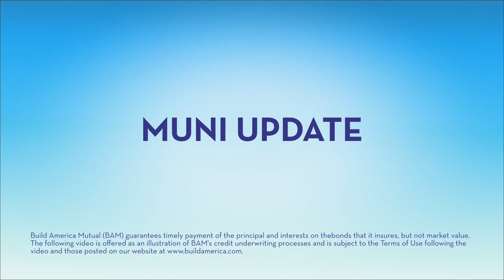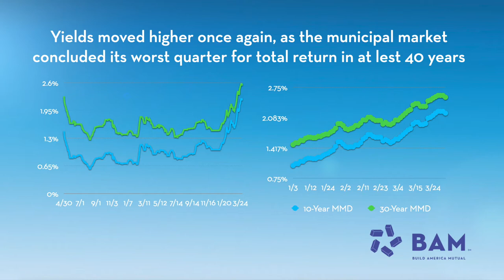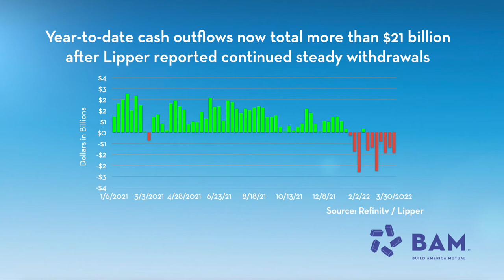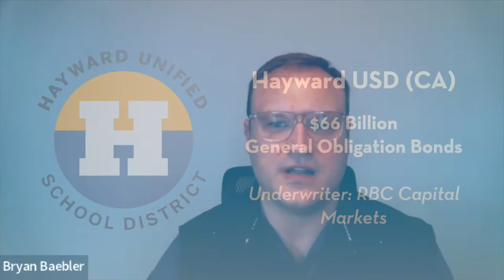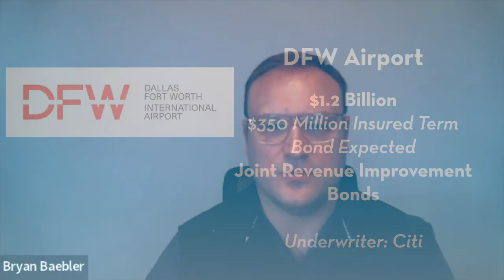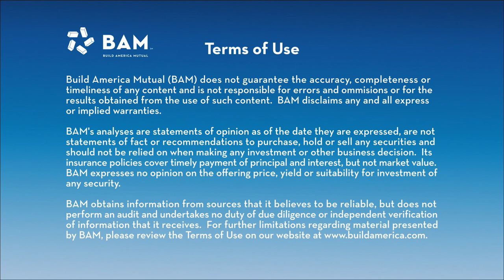Munis Post Weakest Quarter in Decades; BAM Weekly Update, 4/1/22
The municipal market posted a negative 6.4% total return in Q1 2022, the worst three-month mark in more than 40 years, according to Bloomberg.